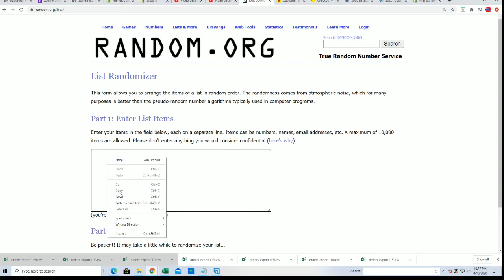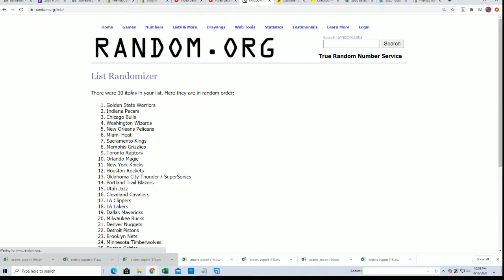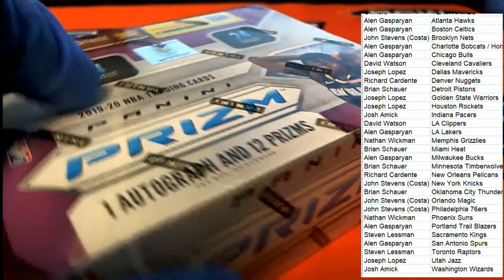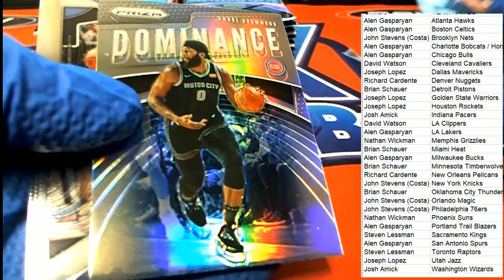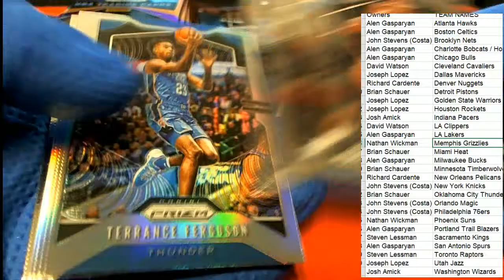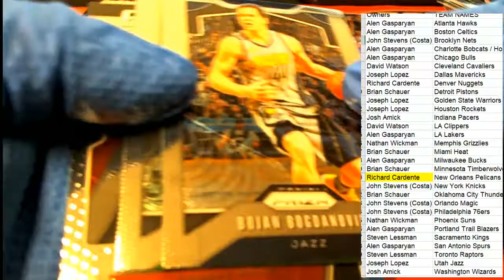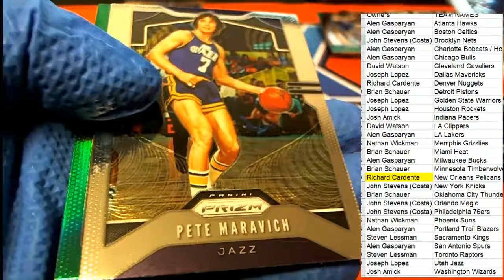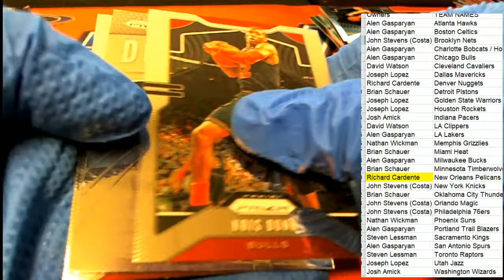2019 20 PANINI PRIZM BASKETBALL RETAIL BOX ID 20PRIZRETBB553